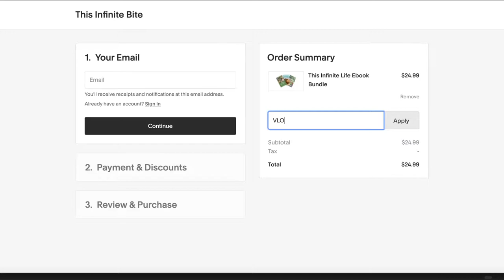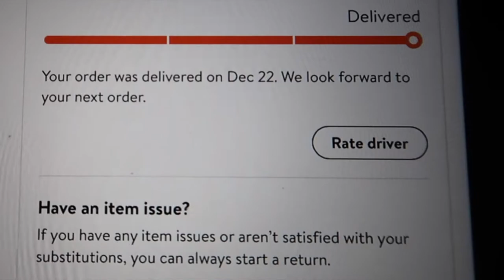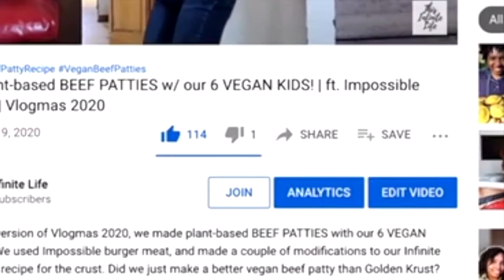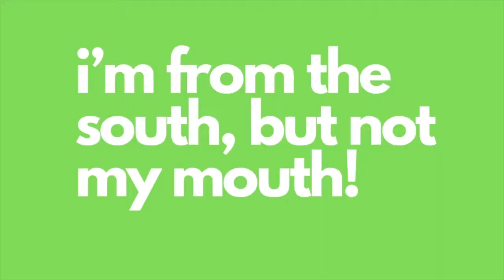Must-Try VEGAN Meatloaf Cupcakes ft. Impossible Burger Meat! | Vlogmas 2020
On day 2 of Vlogmish, we made must-try vegan meatloaf cupcakes!  We used Impossible burger meat, created the cupcake base using our Infinite Meatloaf recipe, and for the frosting, we used our Infinite Mashed Potatoes recipe. These vegan meatloaf cupcakes were an instant hit!

✨Our Infinite vegan meatloaf recipe and our Infinite vegan mashed potatoes recipe can be found in our This Infinite Life vegan family cookbook bundle!

✨Thank you to all who ordered! Don’t forget to leave a cookbook review

✨We used Impossible burger meat in this recipe, get yours from Instacart, and get your groceries delivered straight to your door!

✨Thanks again to Great Jones for sending us one of their pots!

TIMESTAMPS

0:00 Intro
1:27 Gift 1
3:02 Mookie’s Freestyle
3:51 Gift 2
4:27 Infinite Vibes Burger & Gutbuster Cookies
6:01 Putting Up The Tree!
8:33 Infinite Meatloaf Cupcakes
10:43 Kids Taste Test

✨To usher in 2021, for 21 days, we are offering our 3-book Vegan Family Cookbook Bundle for only $9.99!

✨ JOIN our newsletter to be the first to know about new vegan products and launches

✨KITCHEN TOOLS:
Air fryer

✨FILMING/EDITING GEAR
Canon G7X
Canon Rebel T7i

//vegan food delivery
Healthy smoothies and soups delivered (Splendid Spoon) - Save $10 on your first order

//services
Instacart: sign up to have your groceries delivered, straight to your door

✨ About Us
We are This Infinite Life, a dynamic black vegan family of eight from the Atlanta area with six vegan kids! We share our love of plant-based food through easy recipes, down-to-earth product reviews, and joyful family vlogs!

Some of our subscribers' favorite vegan recipes from us include our vegan meatloaf, homemade vegan ground beef, and our delicious, healthy kale wraps. We've been among the first to feature up-and-coming vegan brands such as Slutty Vegan, Atlas Monroe fried chicken, and Daring chicken. We've also become known for our honest taste tests of meal delivery services such as our Veestro review and the best vegan bacon.

Throughout our three years on YouTube, we've also been on the scene when a new vegan burger, chicken, or breakfast sandwich hits the market. We've traveled to vegan product launches such as Beyond Beef at Del Taco, KFC Beyond Fried Chicken, and the Impossible Whopper at Burger King.